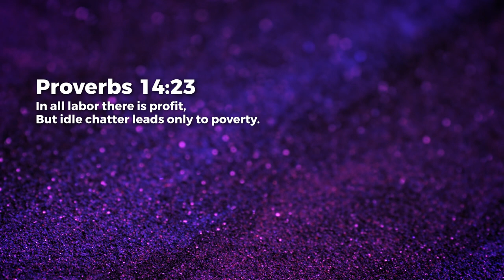Hard Work Pays - Jean George | Daily Devotion, March 28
Today's Daily Devotional: Hard Work Pays